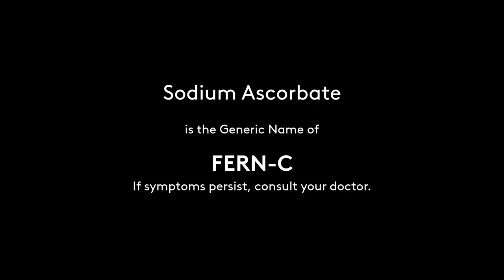Fern-C Radio Commercial 2020-2021 30s with Sarah Geronimo (In Stereo and In Clear Audio)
This Radio Commercial was sourced from DWLS-FM 97.1 Barangay LS Manila (Via Audio Livestream).

DRPS Two Episode No. 108: Fern-C Radio Commercial 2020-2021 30s with Sarah Geronimo (In Stereo and In Clear Audio)